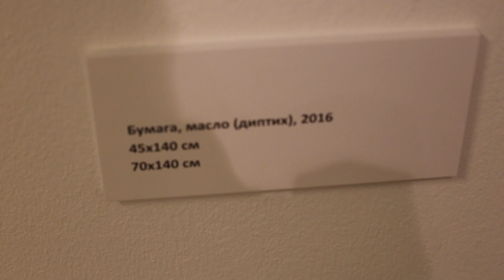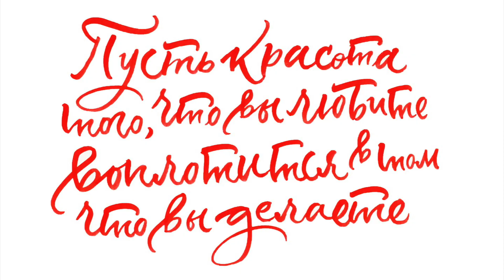художница Клэр Баслер \Claire BASLER \оригиналы работ!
Впервые в России оригиналы работ Клэр Баслер ( Claire BASLER) выставили в галерее К35!
Сходила на выставку талантливой французской художницы Клэр Баслер. Я в восторге! Это очень вдохновляет!

Сделала видео для тех, кто хочет узнать как рисует цветы этот мастер

КТО Я?
Я видео-художник, снимаю краткометражное кино, путешествую в одиночку,  играю на укулеле, люблю спорт, создаю всякие штуки руками, люблю эксперименты.

Люблю путешествовать без обратного билета и точного маршрута.

Люблю эту планету и видимо все виды искусства и прикладного творчества.